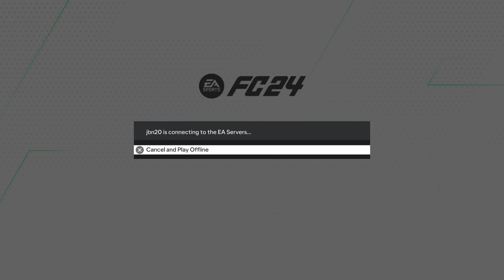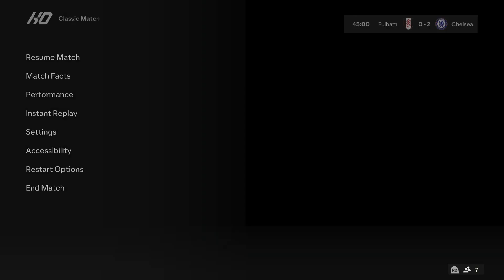My Actual First EA Sports FC 24 Gameplay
So, my La Liga game in EA Sports FC 24 was actually the second game I recorded. Now, you get the real first CPU Vs CPU game I played, with all of the menus. And if you know me, you already know one of the teams I used for that game. No network transitions, no end card, just gameplay, menus and all. 😂